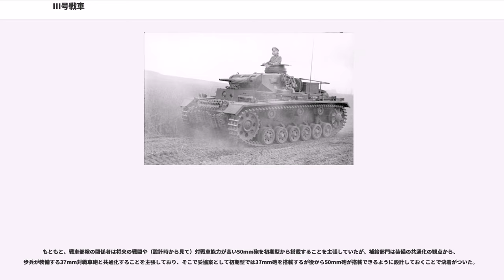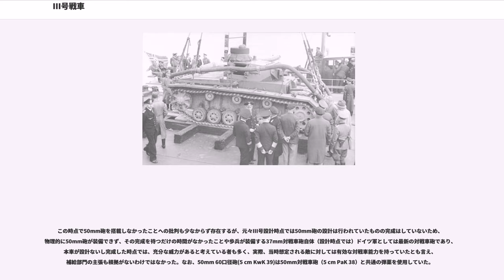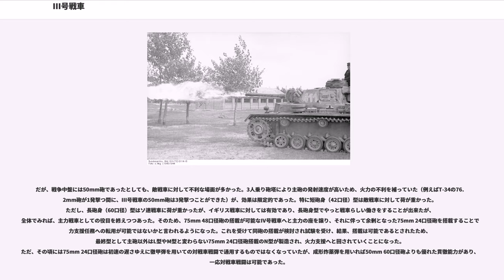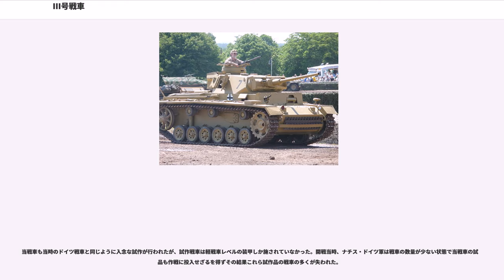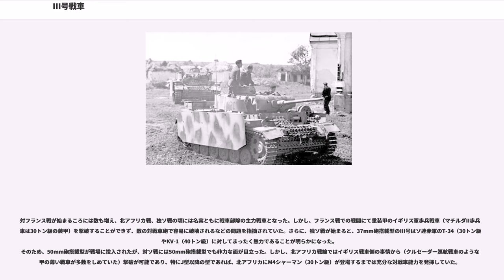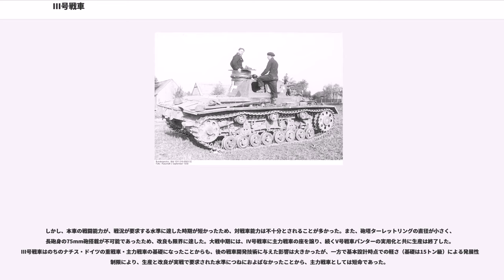III号戦車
III号戦車（さんごうせんしゃ、Panzerkampfwagen III）は、第二次世界大戦のドイツの20トン級中戦車である。当初は生産が非常に少なかったが大戦中盤（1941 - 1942年頃）までドイツ戦車隊の主力であった。制式番号は Sd.Kfz.141、Sd.Kfz.141/1、Sd.Kfz.141/2。

ドイツ国防軍が訓練用のI号戦車を造ったのち、きたるべき戦車戦術を考慮した主力戦車とすべく製造した中戦車である。

訓練用の戦車による演習やスペイン内戦（1936年7月 - 1939年3月）での実戦によってもたらされた戦訓により、現代戦車の基礎を形作るさまざまな新基軸と先進的な技術が投入された。新しい技術を採用して設計されたIII号が主力を務め、既に確立された技術のみで設計されたIV号戦車がIII号などの主力の支援を務めるという運用構想であった。1934年、陸軍はこの構想に基づいて戦車を開発することができる会社に重量15トン程度で設計にいくつかの条件を示した戦車を発注した。

15トン程度というのは当時の欧州における輸送の限界を考慮したものであり、陸軍としては20トン未満の中戦車を目指して設計されたが、最終的には20トンを超え、20トン前半の中戦車として完成した。20トン級の中戦車のなかではバランスのとれた戦車であり、当時の主力戦車としてはトップクラスであった。ところが、敵戦車に30トン級中戦車（ソビエトのT-34、アメリカのM4中戦車）が登場、対峙すると火力不足に悩まされた。また、全期間において防御力が不十分だった。
実際、重装甲の重戦車に対しては、当戦車の攻撃力を上回る防御力で歯が立たず、中戦車も対峙する戦車によっては、苦戦した。それでも、本車が不利な状況下での戦闘を行えたのは、連携と指揮と戦術を下支えするさまざまな装備、配置の功績が大きい。

大戦中期には主力戦車の任務を果たせなくなり、改良も限界に達し生産終了。30トン級中戦車であるソ連赤軍のT-34や合衆国のM4と比較して、開発の期間が数年早かったが、大戦中の戦訓を反映できる余地がなかったことや75mm砲（特に長砲身型）の搭載まで考慮しなかったため、そのアドバンテージも早い段階で覆されてしまい、主力戦車として運用できた期間は短かった。

III号戦車は当時の新技術や新しい要素を加えて設計されていた。

戦車は、操縦以外の任務は戦車長とそれ以外の者に任されている（戦車長が操縦手をあえて選択する場合を除く）。乗員が増えるということは戦車長が指揮官に専任できる時間が増えるということである。砲塔の形状によって1〜2名の乗せている状況が多い中、当戦車は3名とした。それによる優位性は以下のようになる。また、サスペンションについても述べる。

多砲塔戦車のような大型戦車を除いた場合、砲塔を持った戦車の基礎となったルノー FT-17 軽戦車（1917年・フランス）は小型であったうえに小型砲塔を採用しているため、乗員が2名となっており、それゆえに1人が複数の役割を担っていた。その後の戦車の基礎となったヴィッカース 6トン戦車（1928年・イギリス）の乗員は3名であった。いずれにしても少人数の乗員は戦闘に悪影響や戦闘中に不利になる要因となっていた。

当戦車の乗員は5名で、後部にエンジンを置き、前部で駆動する構造において、ドライブシャフトを間にして進行方向に対して車内前面左に操縦手、右側に通信手を配置。砲塔には戦車長、砲手、装填手を配置した。ドイツ軍が設計した戦車では、I号戦車の乗員は2名、II号戦車は3名であり、それらの戦車と比較して乗員が増えている。増やせた理由として1人乗りか2人乗りの小型砲塔が主流だった時代において、3人乗りの大型砲塔を採用しそれによる全体的な車幅の拡大化を含めて、車内体積が増えたからである。また、大型砲塔を採用したのは、一人一役の実現のためである。一人一役の配置が可能となったことにより役割が明確化・細分化が徹底され負担が少なくなった。特に戦車長は指揮と周辺警戒に専念できるようになったので、戦車同士の対決に際して有利になった。ただし、砲塔バスケットは前期のモデルでは採用されておらず、装填手は砲塔の回転に合わせて自分で動かなくてはならなかった。H型以降砲塔バスケットが採用され、代わりに車体の床板が廃止された。

送受信可能な無線装置が本車から標準化されたことにより、通信手を機銃手を兼ねて独立させた。当時送信可能な無線装置は指揮をする戦車のみ...